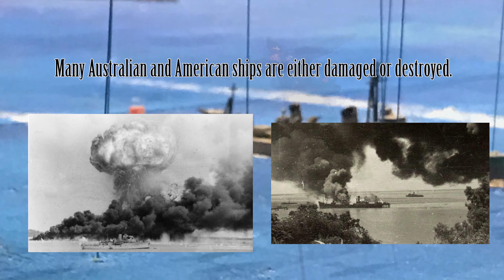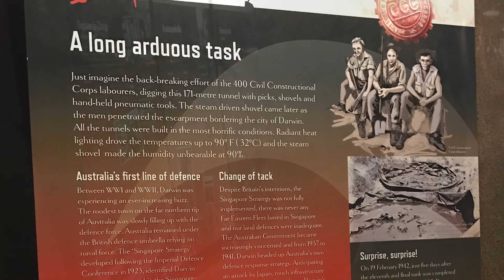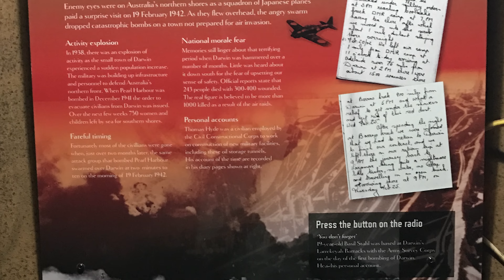WWII Oil Storage Tunnels - Darwin Australia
Today is the 75th anniversary of the Japanese attacks on Darwin Australia. This video tells the story of why the Oil Storage tunnels were built.

THIS PLACE IS WORTH A VISIT IF YOU ARE IN DARWIN. Some images taken from the Military Museum which is a MUST visit as well.

Thanks Simon for some of the ideas.